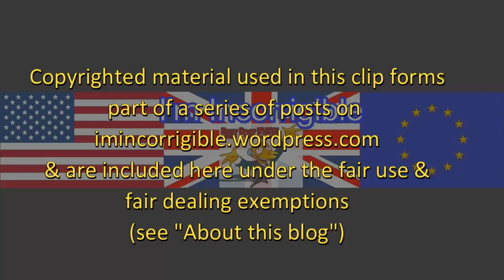Trump's transcripts: huge embarrassment as Mueller impanels a grand jury over Russia links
Sky News, Channel 4 News & Newsnight 3 August 2017